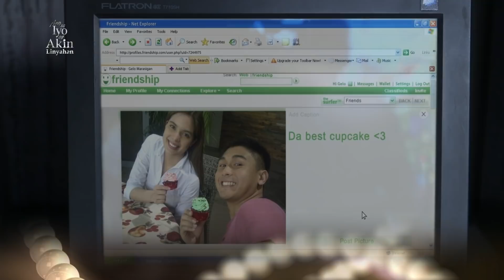Ang Sa Iyo Ay Akin Linyahan | Episode 26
Ang Sa Iyo Ay Akin's best quotable lines in Episode 26:
Ellice (Iza Calzado): "Ayoko silang pag-isipan ng masama but why do I feel this way?"